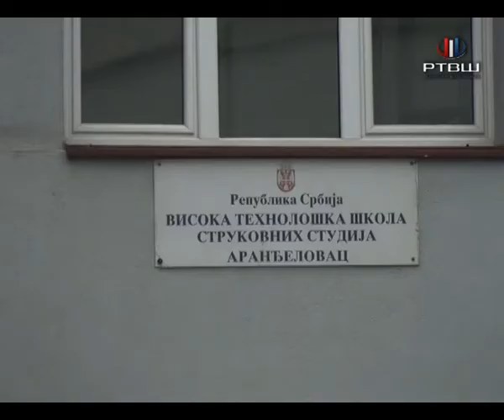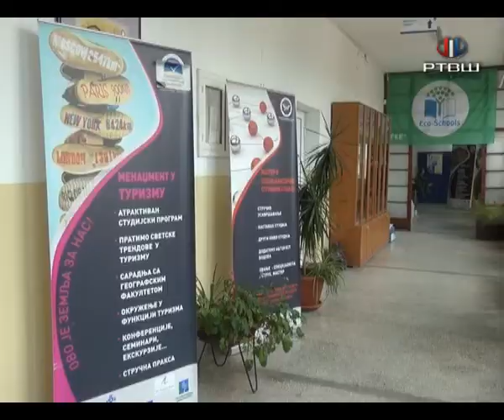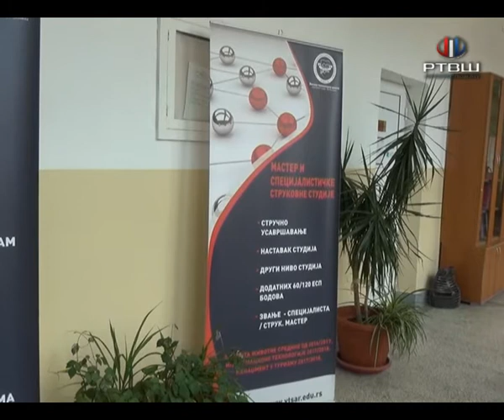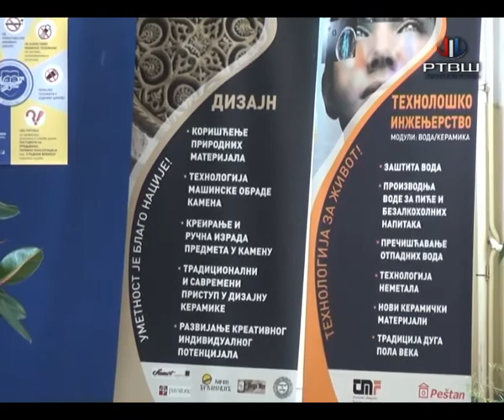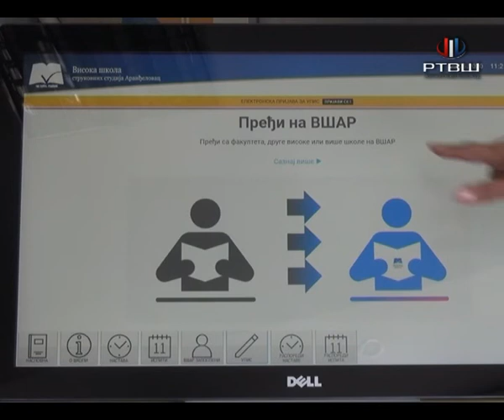RTV Šumadija - Studiranje iz radnog odnosa